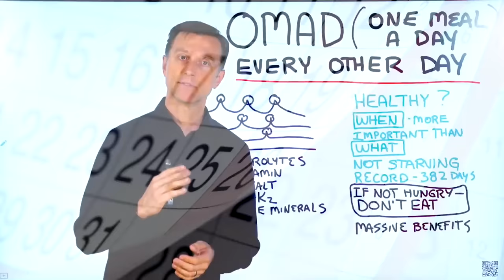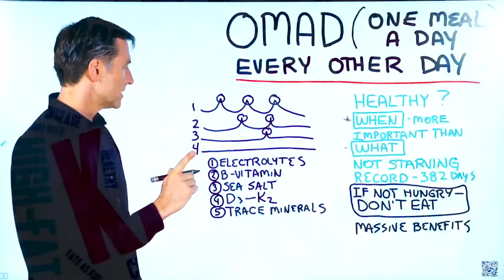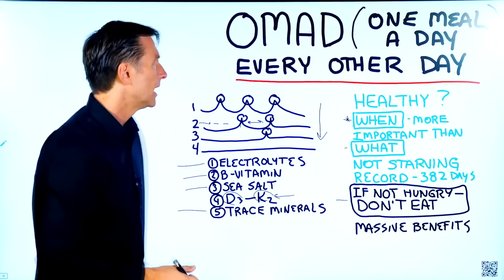Питание через день (OMAD) ► Что произойдет, если голодать через день?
Питание через день: какая польза? Как правильно голодать, и почему режим питания так важен? Что нужно принимать при лечебном голодании?
Полезно или вредно 1 приём пищи в день через день? Что будет, если устроить день голодания?

Миллионы людей целенаправленно и регулярно практикуют голодание. Некоторые придерживаются голодания неделю или месяц. Это может быть сухое голодание или голодание на воде. У лечебного голодания мало побочек и огромная терапевтическая польза для ума, настроения, работы сердца, работы мозга и против воспалений. Об этом говорят также отзывы о голодании. Вы не морите себя голодом, организм переключается на сжигание жира. Результаты голодания – восстановление здоровья и похудение.

На интервальном голодании вы снижаете инсулин в крови,  а тело использует кетоны как топливо. Еда должна быть богата нутриентами и состоять из правильных продуктов. Поэтому важно соблюдать кето диету.
Если вы практикуете периодическое голодание и кето, стоит принимать микроэлементы, калий и магний, витамины группы В (в виде пищевых дрожжей). Нужна морская соль, иначе вы можете чувствовать усталость, слабость мышц. Принимайте витамин Д3 вместе с витамином K2.

Начните с голодания 16, 8 – это 3 приема пищи без перекусов вместе с кето диетой. Когда перестанете испытывать утром чувство голода,  сдвигайте первый прием пищи ближе к обеду. Так вы перейдете от интервального голодания 16 часов на схему голодания 18, а затем 20 часов. Уменьшайте окно приёма пищи, пока не перейдете на одноразовое питание. Затем следуйте принципу: не ешьте, если не голодны. Продолжайте такую схему интервального голодания, пока не продержитесь день без еды.

Еда через день будет полезна тем, у кого медленный обмен веществ, настал эффект плато или тем, кто хочет быстро похудеть.

Опубликован: 15 июня 2019 года